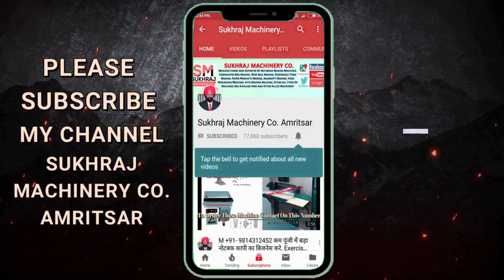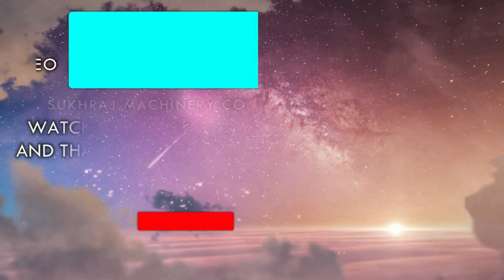लाखों का मुनाफा | Small Business Idea | Low Investment Business | New Business Startup 2023